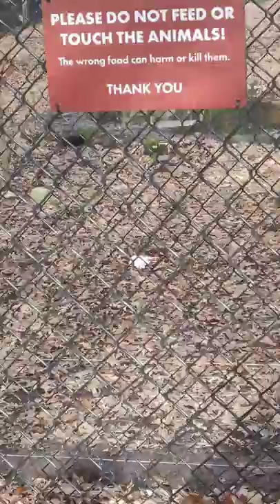Feeding the Wolves